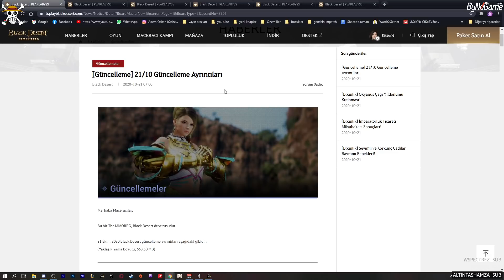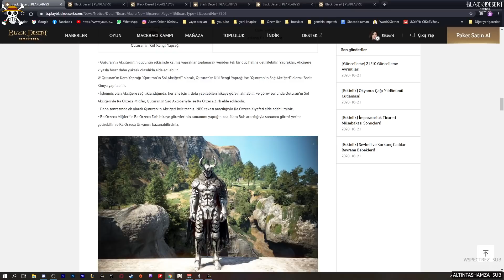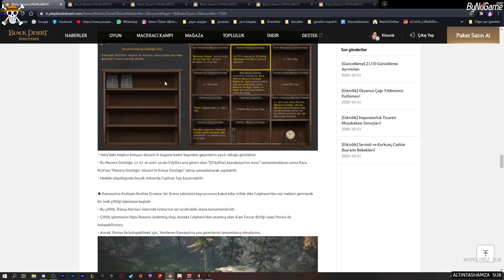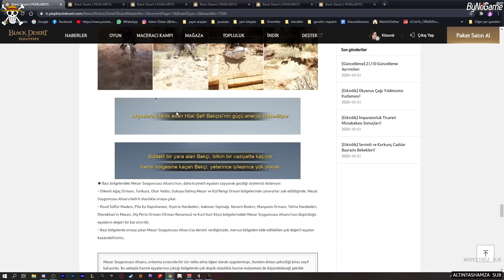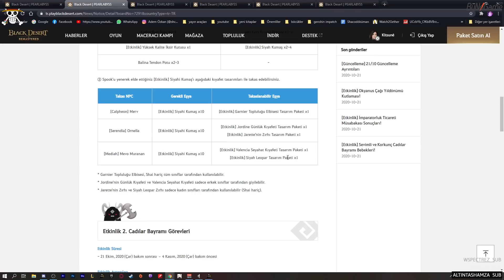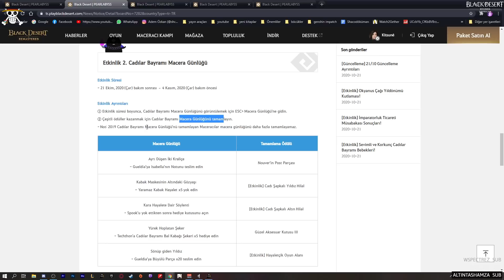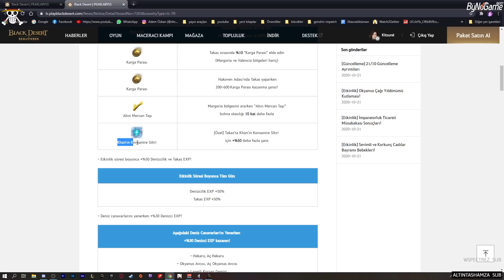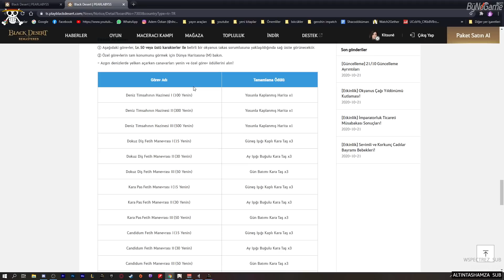21 Ekim Güncelleme Notları Ve etkinlikler...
Buradan bana destek olabilirsiniz...